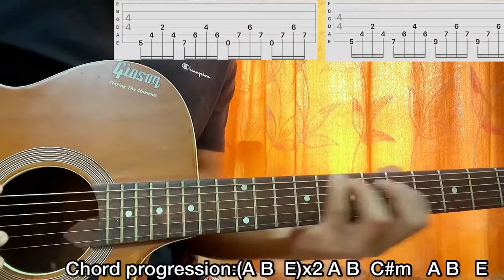Elliot's Song - Dominic Fike, Euphoria | Guitar Tutorial | Cover | TABS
‎‎‎‎‎@Dominic Fike

Hope You LIKE First,(According to YouTube Algorithm,it will promote me according to the likes)

Dominic Fike - Elliot's Song  Easy Guitar Tutorial/Lesson.

In this video, I'm gonna show you to how to play "Elliot's Song"  by Dominic Fike from Euphoria.

This is the most accurate and the complete Guitar tutorial of the song out there, with tabs,chord charts,Rhythms and most prominently the "Correct" chords.

Most of the so called "Pro Guitarist" out there in youtube having so many subscribers publishing videos with wrong information and are in a hurry of making small videos, speaking BS, thus wasting your time and making you practice wrong stuffs.

I won't do that with you,here I show you everything,make you understand everything,thus crystal clear.
By The Way,The Fastest Guy to upload the song's Guitar Tutorial as soon as it comes out with Tab,Chord Charts and all.

I read all your comments and apply whatever suggestion you give me to improve my content quality,
Drop a comment ,Now If You Just wanna learn any other song or want me to do it.

I also upload free intermediate lessons and more on Instagram,so follow me there :the_beng_boy

Thanks for so much support.
Peace Out:)